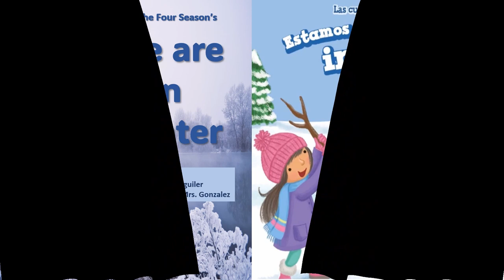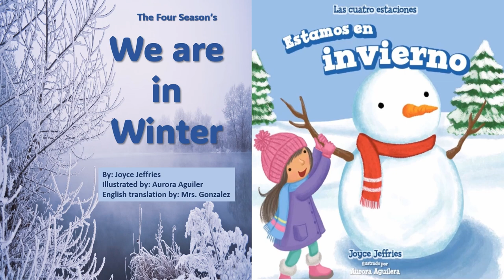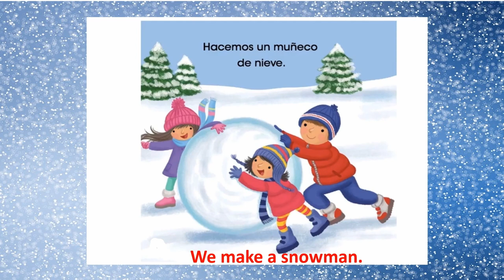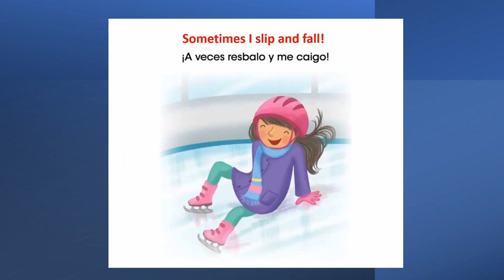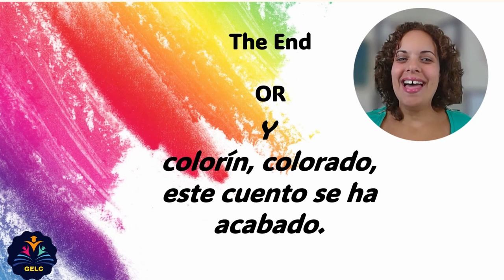We are in Winter / Estamos en invierno (English/Spanish)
📖ABOUT THE BOOK: Snow, sledding, and hot cocoa can only mean one thing: Winter is here. This charming fiction title transports readers into a winter wonderland, where a relatable narrator explores the season. Readers meet the narrator’s family and friends, who show how much fun it is to spend Winter with loved ones. Readers will enjoy this title’s colorful illustrations and approachable text, which is perfect for young learners. By the end, readers will be counting down the days until next season.